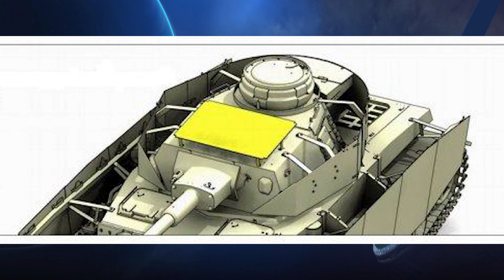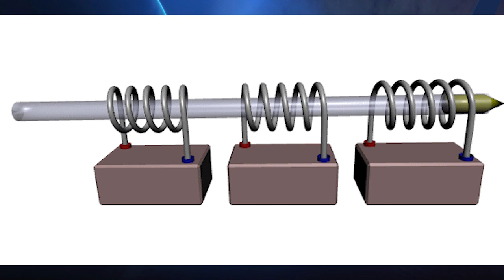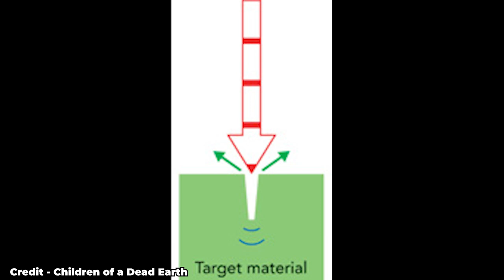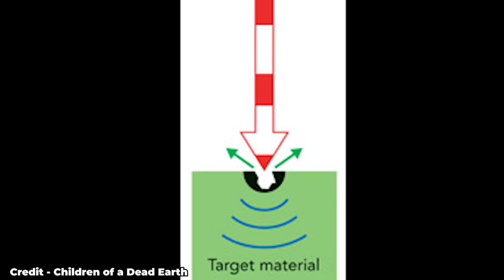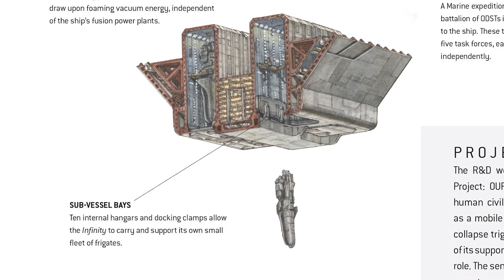Post-War Frigates of the UNSC || Mulsanne/Anlace/Strident - Class || Halo Ship Breakdown(s)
All Gameplay is from Sins of the Prophets, a mod for the Space RTS game Sins of a Solar Empire.